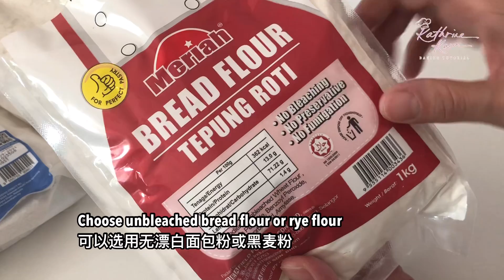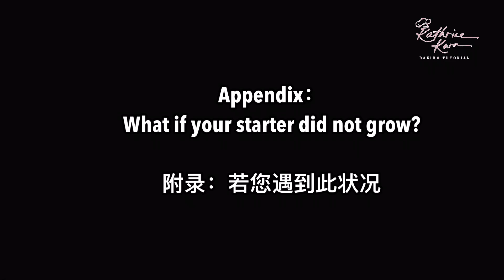How to make natural yeast (Extended version) | Sourdough Starter | 如何培养天然酵母(酸种）～ 完整版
成功培养的天然酵母，如果没有直接使用，就要放入冰箱冷藏。
续种～ 如取用了50克酸种，就是补充回25克水与25克粉，拌匀后，放置室温1小时才收冰箱。

The natural yeast should be refrigerated if not in use.
If 50g of starter is used , add 25g of water and 25g of bread flour , mix well and leave at room temperature for 1 hour before putting into the refrigerator.